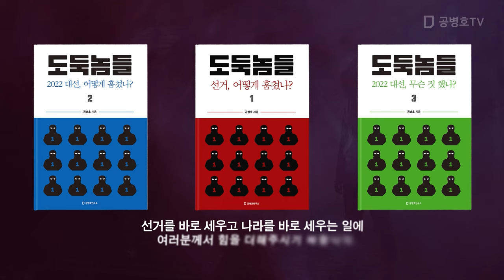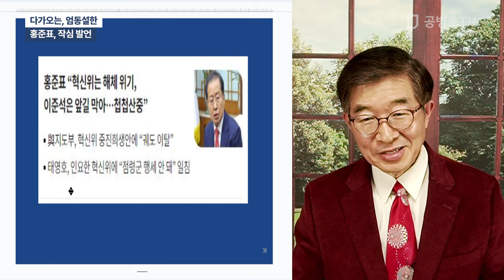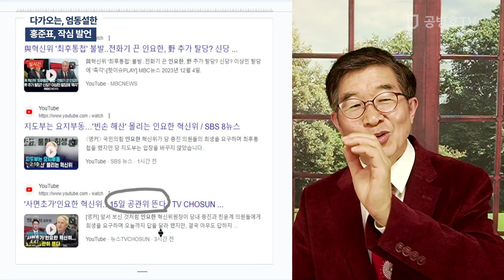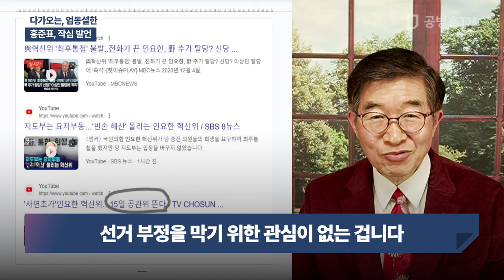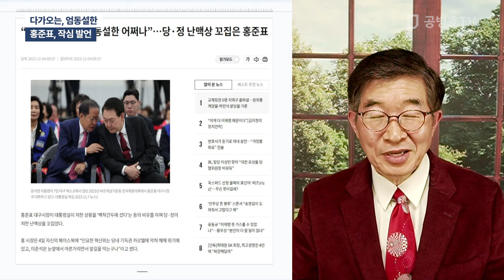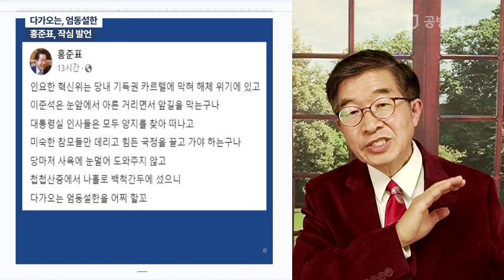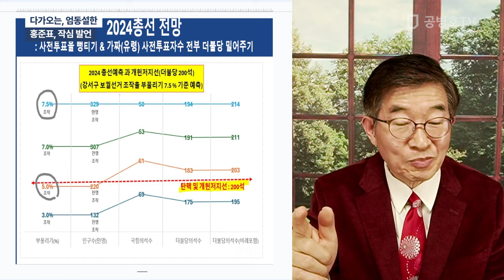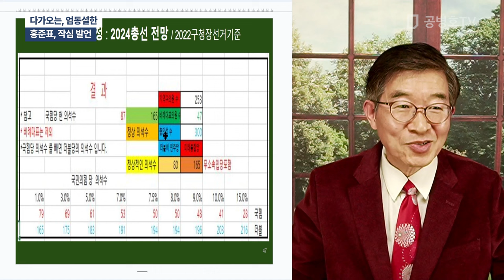다가오는, 엄동설한 / 홍준표, 작심 발언 [공병호TV]